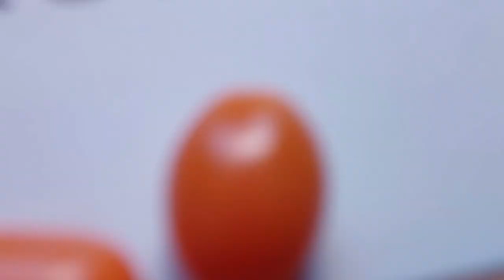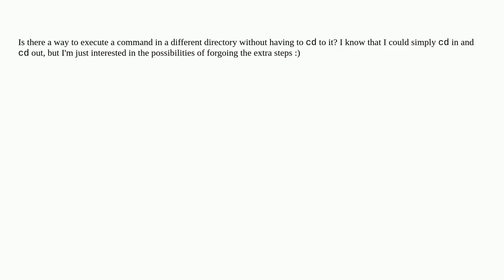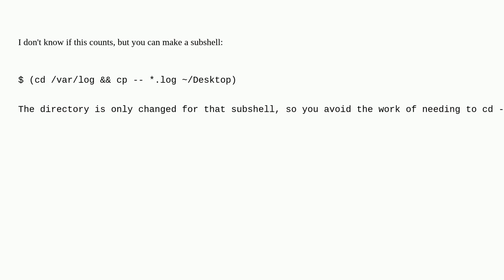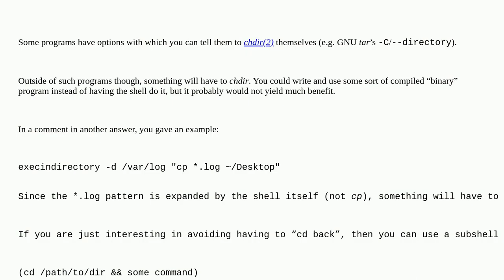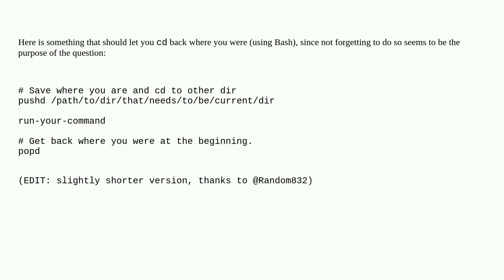Unix: Execute a specific command in a given directory without cd'ing to it?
Execute a specific command in a given directory without cd'ing to it?

A special thanks goes out to the community

  bash linux cd-command